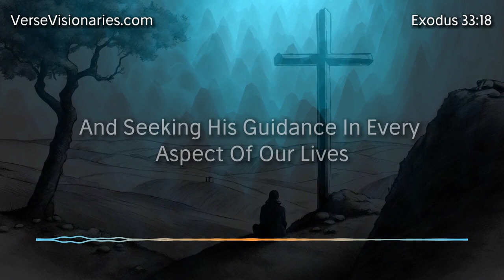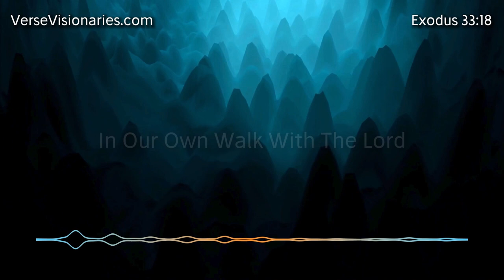Encounter the Unveiled Glory of God | Exodus 33:18 Explained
Welcome to our deep dive into Exodus 33:18, a pivotal moment where Moses boldly implores God to reveal His glory. This verse encapsulates a profound desire to experience the fullness of God's presence and power, setting the stage for an awe-inspiring encounter with the divine.

In Exodus 33, we witness Moses' intimate conversation with God, marked by a deep yearning to know Him more intimately. As Moses pleads, "Now show me your glory," he articulates a universal longing shared by many seekers of faith—a longing to witness God's majesty firsthand, to be enveloped by His presence, and to understand the depths of His character.

Our exploration of Exodus 33:18 goes beyond surface-level analysis; it delves into the heart of spiritual hunger and the pursuit of divine revelation. Through this verse, we uncover timeless truths about the nature of God and His willingness to reveal Himself to those who earnestly seek Him.

Join us on this journey of discovery as we unpack the significance of encountering God's glory. We'll explore the transformative impact of divine encounters, the power of seeking God's presence in our lives, and the profound love that God has for His people.

This video is not just an explanation of a biblical passage—it's an invitation to experience the awe-inspiring reality of God's presence in a deeper and more meaningful way. Whether you're a seasoned believer or someone exploring faith for the first time, there's something profound to glean from Exodus 33:18 and its implications for our spiritual journey.

Prepare to be inspired, challenged, and uplifted as we delve into the depths of God's glory together. Join us in this exploration of Exodus 33:18, where faith meets revelation, and hearts are transformed by encountering the unveiled glory of God.

verseoftheday biblestudy dailydevotional This video uses AI-generated voices and images to enhance our Bible studies.